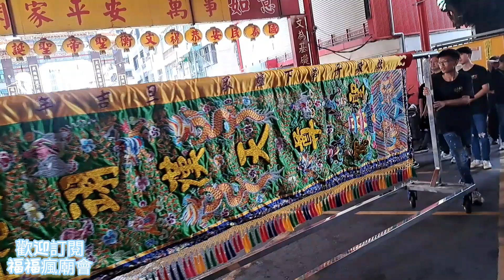超大尊帝君進香☆美女開路～破千萬陣容～超屌路關頭☆仁武駿曜汽車【翊漢天尊】前往祖廟鹽埕文武聖殿謁祖領兵過爐